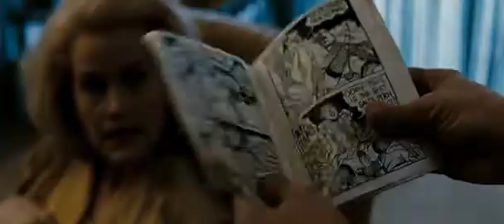Edward Blake - The comedian - Il Comico - Watchmen pt.1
Descrizione del personaggio